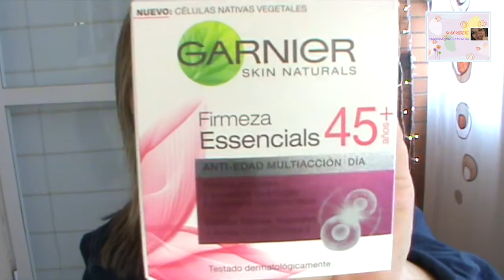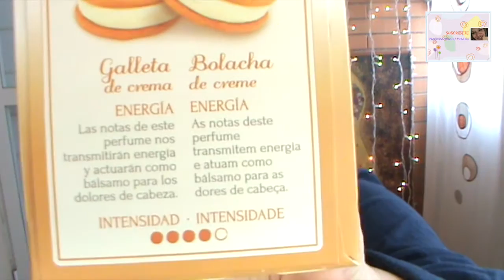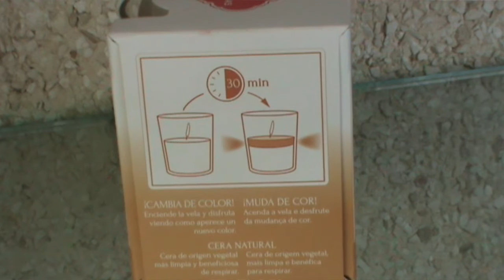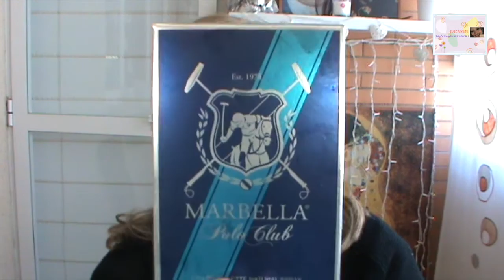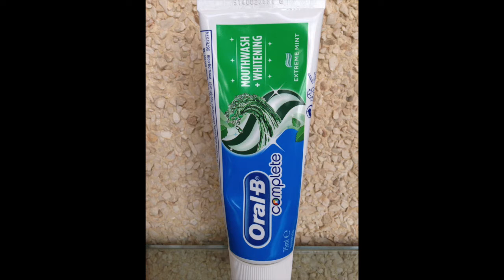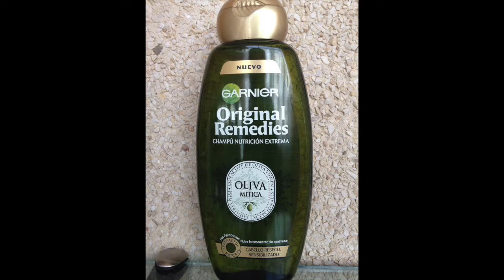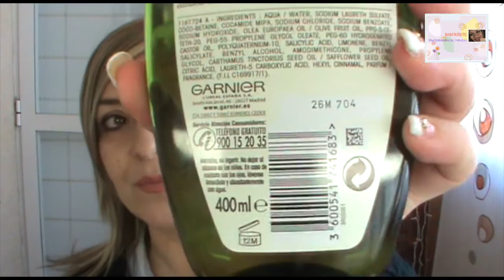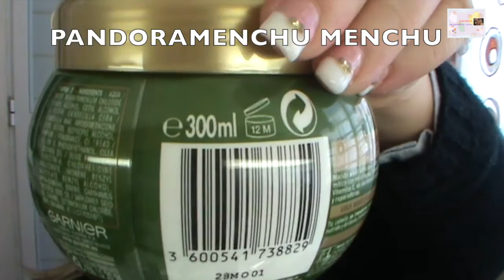HAUL PRODUCTOS FEBRERO (GARNIER, CARREFOUR)Pandoramenchu menchu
pandoramenchu menchu